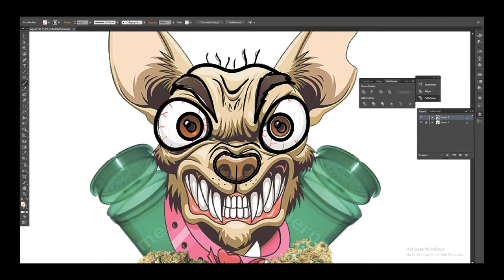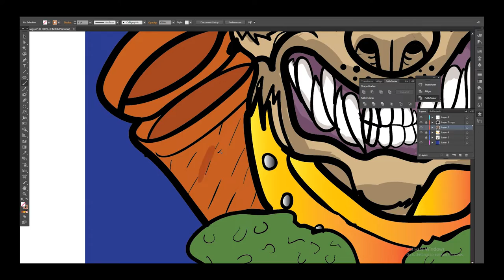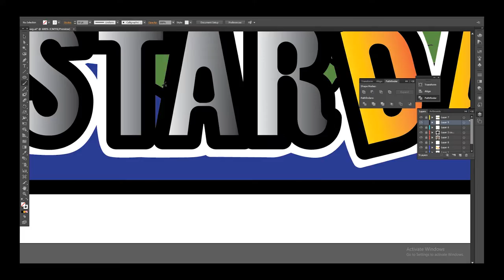Speed Art (Adobe Illustrator)